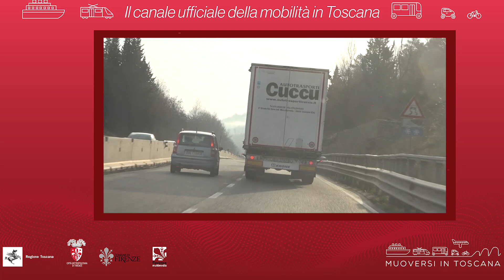Muoversi in Toscana - Edizione delle 14.30 del 18 aprile 2021